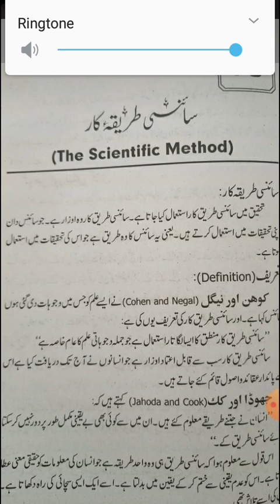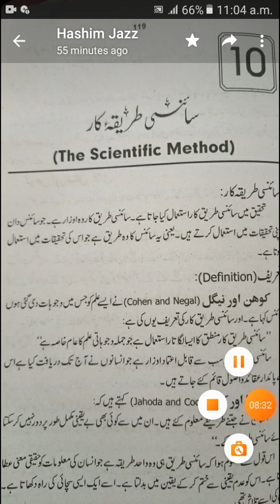Sociology Lect 42 Part 1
Mrs Farzana Khan